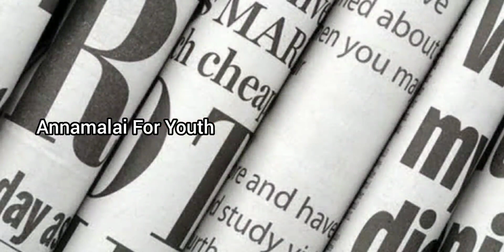BJP President K Annamalai Declared that The Real Face Of DMK is Exposed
Annamalai IPS Declared that The Real Face Of DMK is Exposed